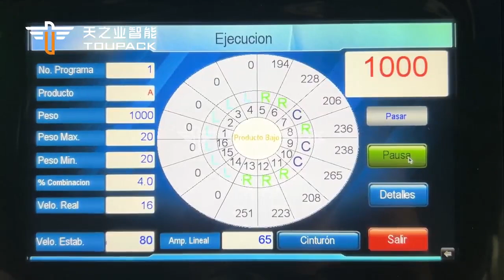Fully Automatic Mesh Bag Machine | Vegetables Filling Machinery | Fruit Belt Weigher | Toupack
Fully Automatic Mesh Bag Clipping Machine | Vegetables Filling Machinery | Fruit Belt Weigher  | Potato Packaging System  | Carrot Packaging Line  | Onion Packaging System | Toupack

Applicable for a wide variety of fruits and vegetables.